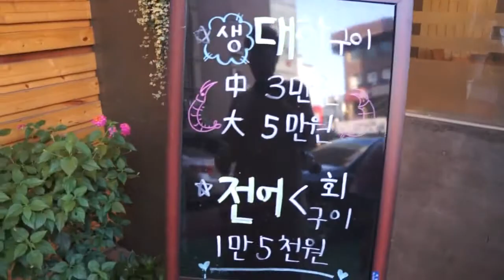바닷가 활어횟집 매장모습(경기도 수원시 팔달구 인계동 1043-11)